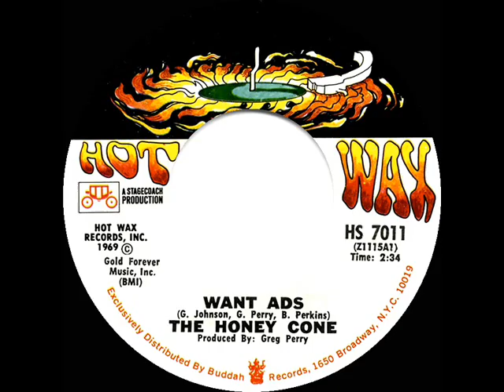1971 HITS ARCHIVE: Want Ads - The Honey Cone (a #1 record--mono 45)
Top hit for the group which featured lead singer Edna Wright (Darlene Love’s sister). Pre-stardom teenager Ray Parker, Jr. was on rhythm guitar.

Pop Chart Peaks: #1 on Billboard, Cash Box & Record World - R&B Peak: 1

Transferred from mono 45 single Hot Wax 7011- Want Ads (General Johnson-Greg Perry-Barney Perkins) by The Honey Cone, produced by Greg Perry